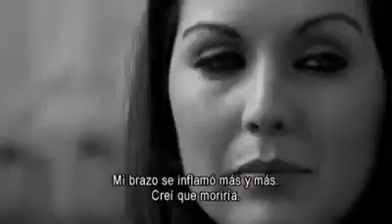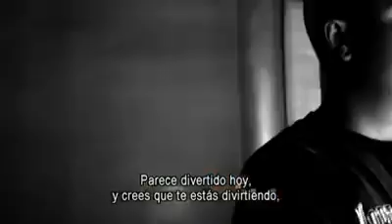ANTONIO-"COCAINE-LA VERDAD SOBRE LA COCAÍNA"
Video compartido por Whatsap:una realidad cruda. Es fácil y muy difícil de salir.